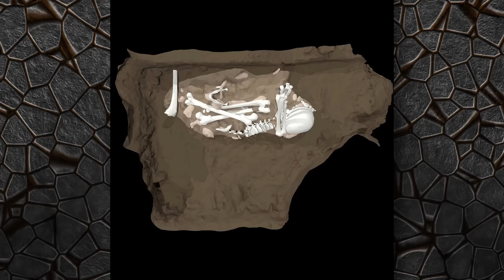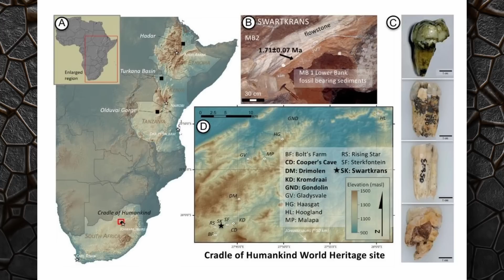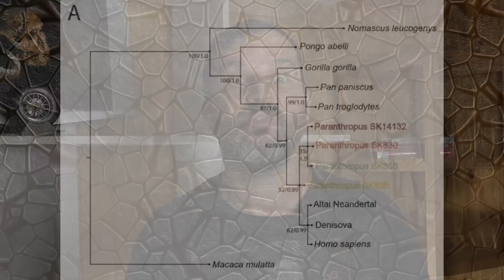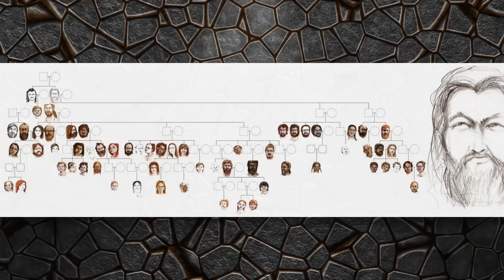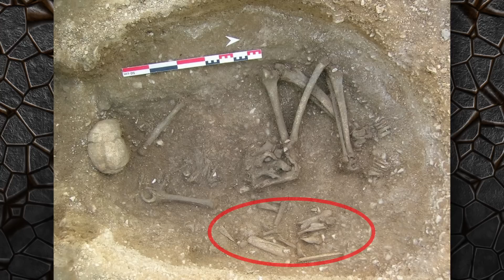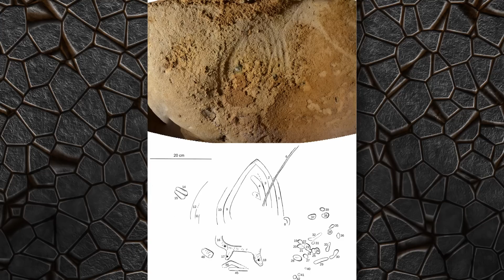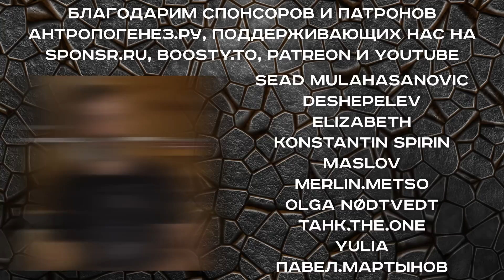Неандертальские рисунки и погребения Homo naledi | Александр Соколов. Научные новости лета 2023 года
Неандертальцы рисовали пальцами? Что на самом деле скрывают таинственные погребения Homo naledi? Учеными найден отец-основатель древнего некрополя?

За летние месяцы ученым удалось датировать следы древних сапиенсов из Южной Африки, изучить рисунки неандертальцев на стенах пещер, изучить родственные связи парантропов, прочитать ДНК 7 поколений, живших 6700 лет назад и не только.

Спикер: Александр Соколов — научный журналист, создатель и главный редактор портала Антропогенез.ру, автор книг «Учёные скрывают? Мифы XXI века», «Мифы об эволюции человека», «Странная обезьяна».
Приглашенный эксперт: Ксения Степанова, старший научный сотрудник ИИМК РАН

00:00 Начало
00:38 Следы и рисунки на песке первых сапиенсов в Африке
02:50 Могилы и художества Homo naledi
06:10 Белки из зубов парантропов
09:19 Родословная людей из неолитического некрополя
11:38 Гравировки неандертальцев

🗿 Хотите поддержать проект?